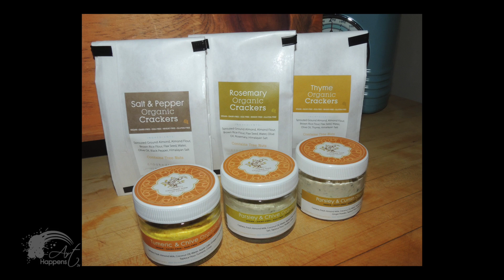Art Happens: With Crooked Tree Fine Food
Featuring Monica Roe

Episode 15